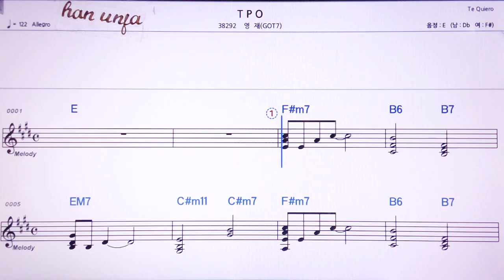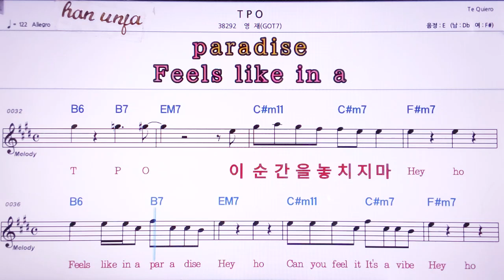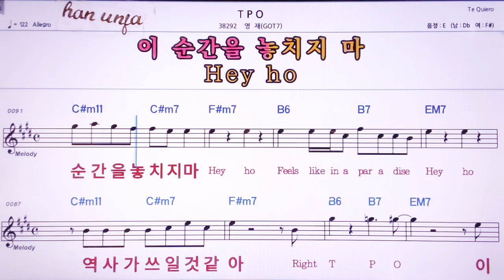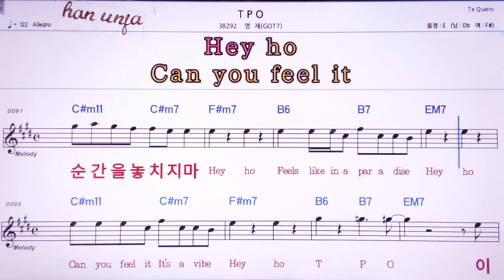💖TOP/TOP 7*영재 👍MR,노래방, 악보, 코드,Karaoke With Sheet Music